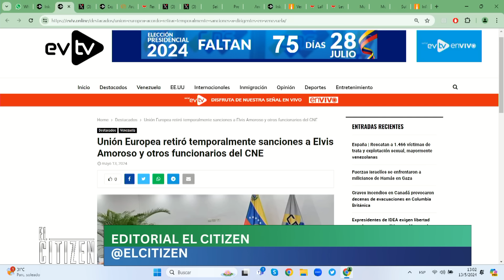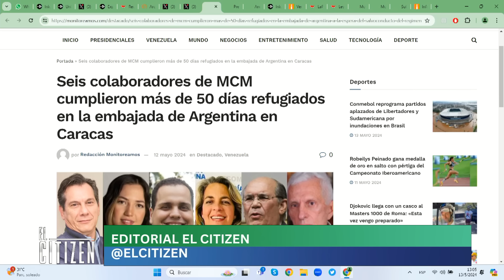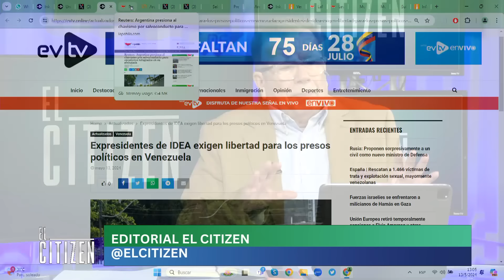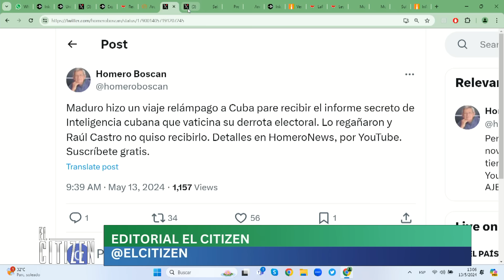INFORME SECRETO REVELA DERROTA | ElCitizen | evtv | 05/13/24 1/5